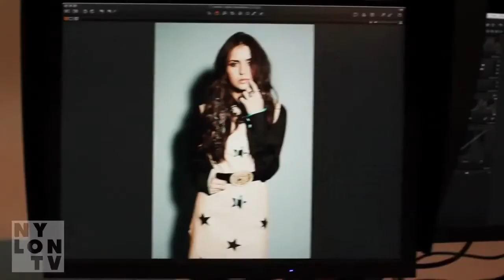NYLON TV + NINA DOBREV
February's cover girl Nina Dobrev muses on yoga, bakeries and being a wallflower.

featured music:

cults - 'never heal myself'
hunx - 'always forever'